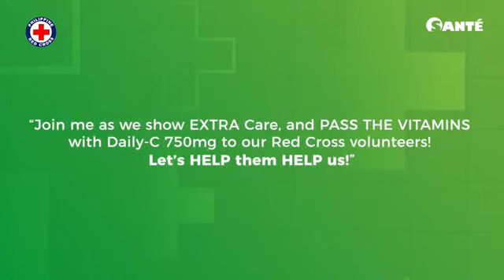PASS THE VITAMINS BY CATRIONA GRAY WITH RED CROSS